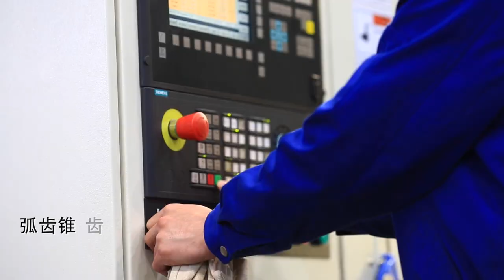Bevel gear grinding machine YKF2035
YKF2035 is a bevel gear grinding machine for grinding all kinds of spiral bevel gears with Generating and Formate method. Under normal processing conditions, the grinding precision reaches Level 5 and the face roughness reaches Ra0.8.